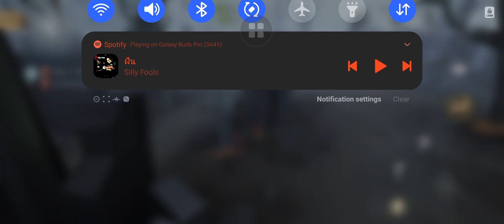202111122 4v1S RM.-VI.V-5 GG Calipo&2FLine&Viralz&[Cb]Celebrity